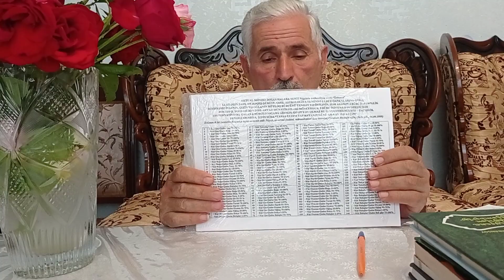Pələng ilində doğulanlar alicənab güclü və qüvvətlidir. 070.928-19-58